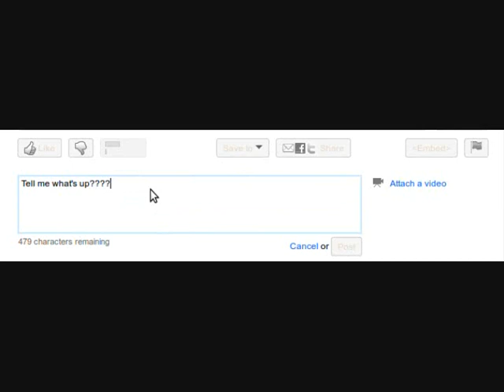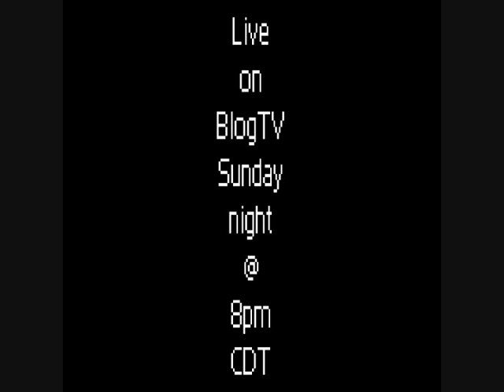To all my youtubes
We needed to let out some creative stream by taking on this very small project. This is our first rap song we've ever done lol sooo, take it easy on us..
I'm seriously going to try to start using my twitter more often but I'm starting to think facebook may be better for that (idk, you guys have a preference?). Anyway, hope you enjoyed this video as much as we did making it. It was a lot of fun. (I'll leave my regular links)